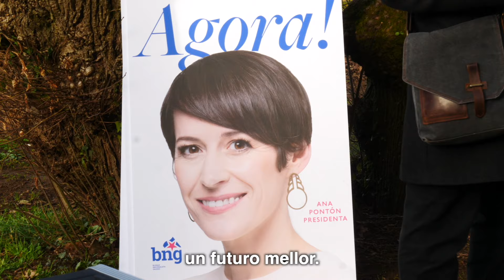Se o voto do cambio se mobiliza e se concentra no BNG, Galiza gañará este 18F un futuro mellor